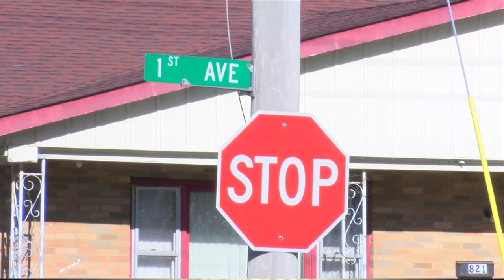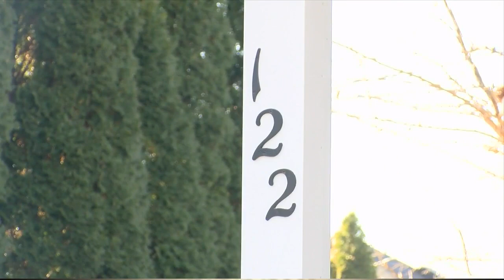Ogle Habitat for Humanity Looks to Increase Homes Built